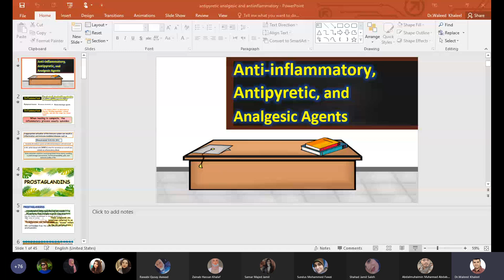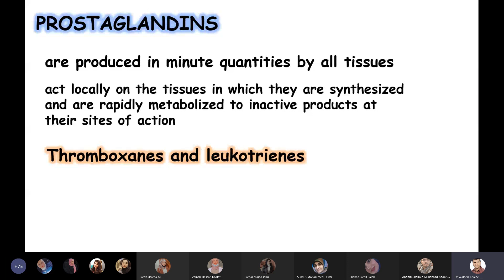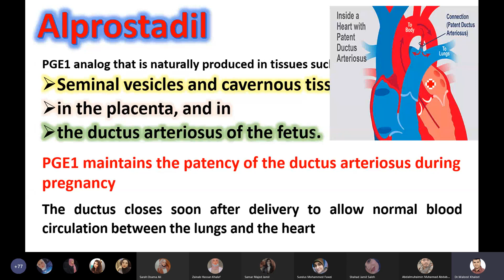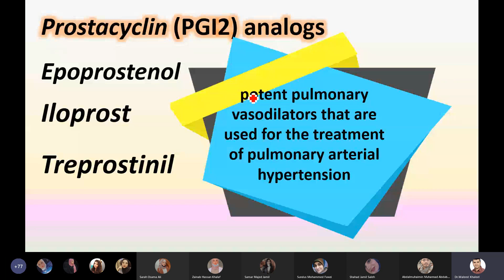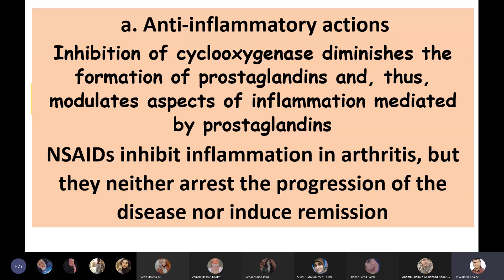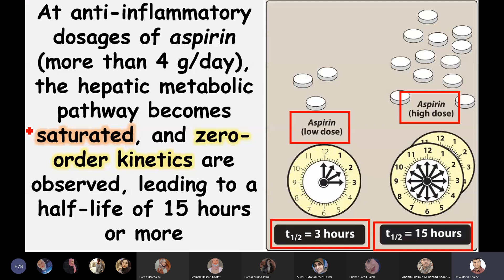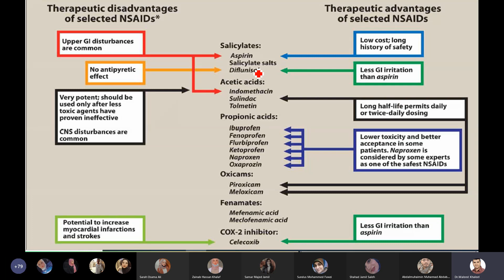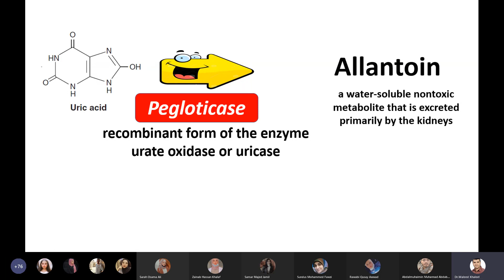pharmacology lec 6